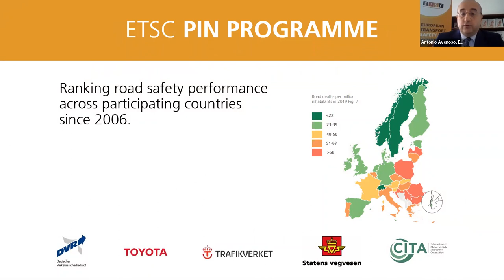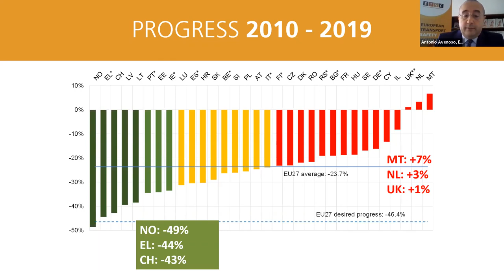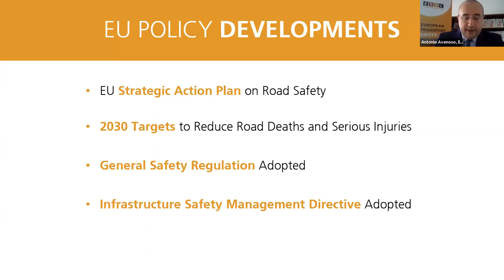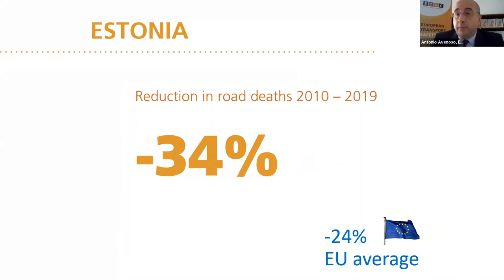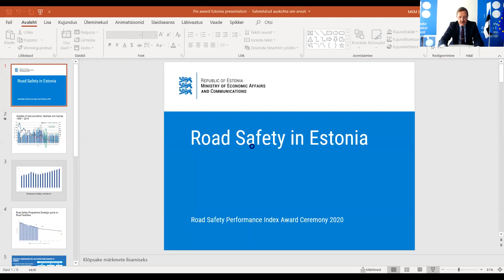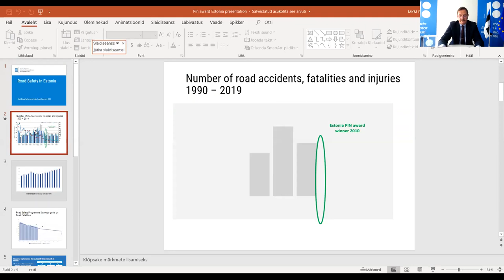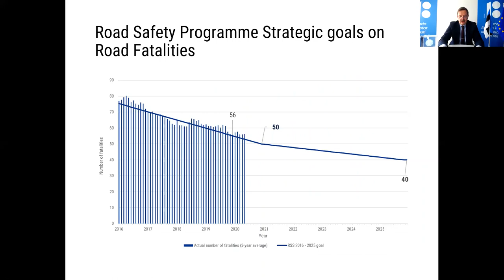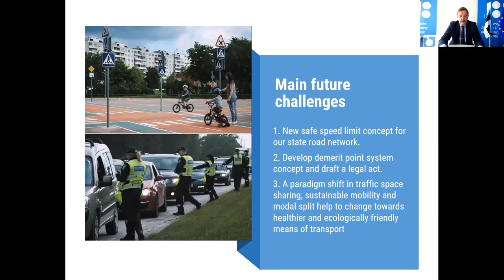ETSC Road Safety Performance Index Award 2020 - On Zoom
ETSC's Antonio Avenoso presents the latest ETSC Road Safety Performance Index annual report and presents the PIN Award to Taavi Aas, Minister of Economic Affairs and Infrastructure  of Estonia.

Our special guest was Adina Vălean, European Commissioner for Transport, who presented future EU road safety strategy and stayed for a Q&A with our online audience.